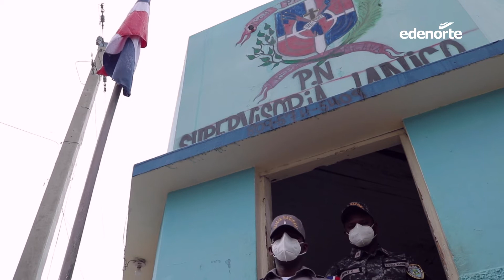"Gracias a Edenorte, la delincuencia nocturna se ha reducido considerablemente."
"La delincuencia nocturna aquí en Jánico, ha bajado considerablemente, gracias al proyecto de iluminación de Edenorte."